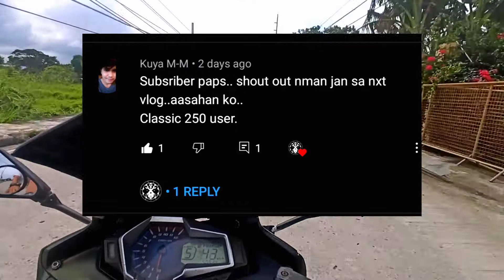Sigma 250 cams vs walang cams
Pure stock
vs
super stock